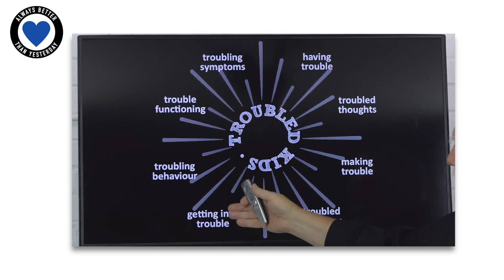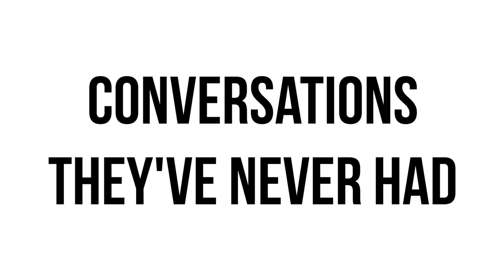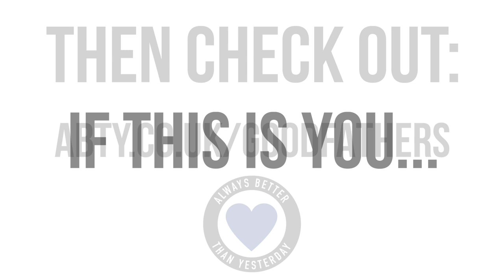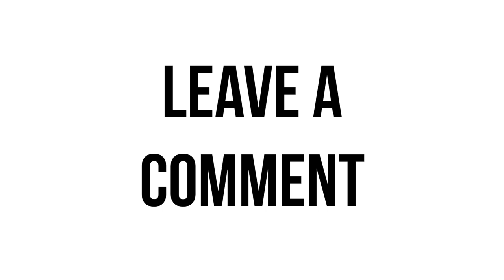Hold On To Your Kids | Dr. Gordon Neufeld | ABTY Podcast Episode 197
On episode 197 I am joined by Dr. Gordon Neufeld, author of the best selling book Hold on to Your Kids, co-authored with Dr. Gabor Maté.

Before he retired, Dr. Gordon Neufeld had accumulated more than 40 years of experience as a clinical psychologist with children and youth and those responsible for them. A foremost authority on child development, Dr. Neufeld continues to be an international speaker, a best-selling author (Hold On to Your Kids) and a leading interpreter of the developmental paradigm.

Dr. Neufeld has a widespread reputation for making sense of complex problems and for opening doors for change. While formerly involved in university teaching and private practice, he has devoted the best part of the last two decades to creating courses for parents, teachers and helping professionals.

These courses are offered primarily through the Neufeld Institute – an online educational institute and world-wide charitable organization devoted to applying developmental science to the task of raising children.

Dr. Neufeld’s lifes work has been to help adults provide the conditions for children to flourish. He is a father of five and a grandfather to seven.

In this episode you will hear:

02:00 why parents are struggling
06:30 we are being educated out of our instincts
08:30 the universal force of attachment
11:30 peer orientation vs. the village of attachment
16:00 why it is so difficult for step-parents
19:00 our roles as fathers
20:30 a child’s natural desire to be good versus counter-will
21:00 true power isn’t something we draw attention to
25:30 we are the answer
27:30 universal principles of attachment
29:00 the paradox of independence
34:00 it is always too early to retire
38:00 who am I the same as and the importance of family values
41:30 pick your battles
44:00 the damage caused by sending them to their room
47:00 hold on to your kids
49:30 the impact of parents that are always on their phones
52:30 you’re not going to feel on the battlefield, but home is where we get our hearts back
56:30 vulnerability is the enemy and the essence of the bully
58:00 Dr. Gordon’s Heartprint
1:01:00 the most important believe to have as a parent

I hope this interview inspires your heart-centred parenting.

Always love
Ryan

Connect with Dr. Gordon Neufeld

Thank you to our friends at Elevate OM, proud supporters of the Always Better than Yesterday Interview Sessions.

for Online Marketing & Web Design services that are affordable, bespoke & awesome.